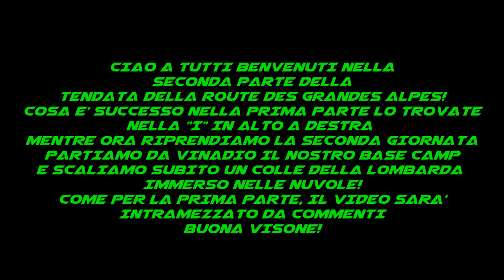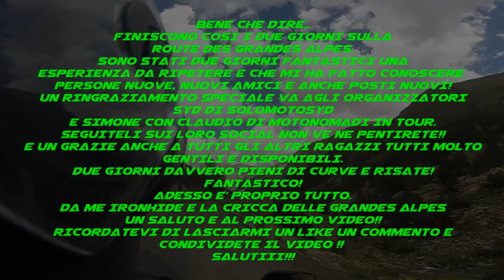LA ROUTE DES GRANDES ALPES - la nostra mototendata part 2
---LEGGIMI! ---

Ciao a tutti! Finalmente ecco la seconda e ultima parte della nostra tendata sulla mitica ROUTE DES GRANDES ALPES.
Riprendiamo il secondo giorno partendo dal campo base di Vinadio -CN- e ci dirigiamo subito sul
colle della Lombarda.
Come sempre all'interno del video troverete descrizioni e info mentre sotto tutti i link della mia attrezzatura.
Buona visione vi lascio al video!
Se vi va like e condividete se vi è stato utile!
Sotto tutti i link della mia attrezzatura e abbigliamento usato.

La mia attrezzatura:

Action cam:
Microfono (in attesa di migliorie):
Borsa serbatoio GIVI XS 308 tanklock :

Il mio abbigliamento:
Casco modulare :

Tuta in pelle:

Giubbotto tela Giudici (non è il mio ma la versione nuova)